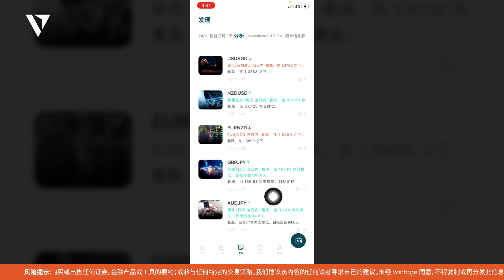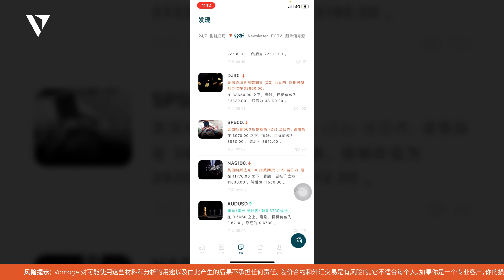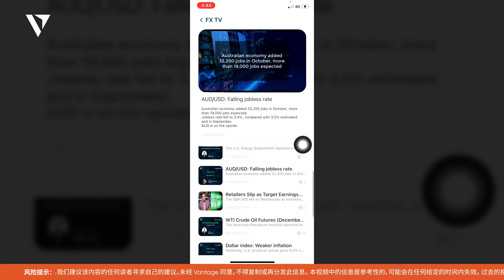APP 使用教程 | 如何寻找技术分析辅助工具